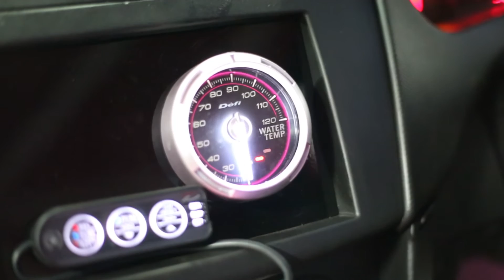Pond KTD (Suzuki Swift Super Eco Car 2013) Part 2